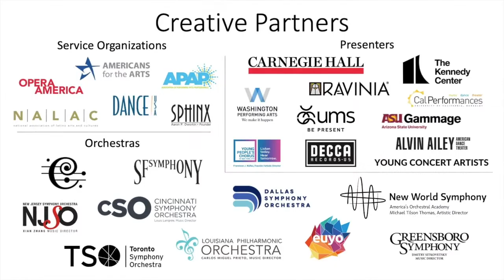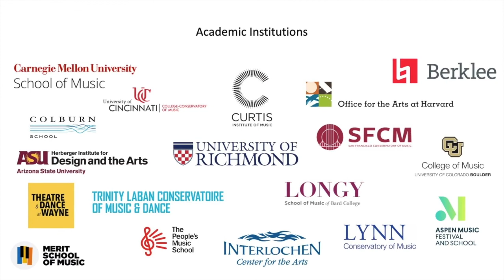Michael Kaiser | Arts Engines | Detroit Performs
"I want to see action. I want to see change. I want to see investment. I want to see not that EDI (Equity, Diversity & Inclusion) is something you need to do, but that this is a value we have in our organizations." Michael Kaiser, Chairman of the DeVos Institute of Arts Management, shares the importance of diversity in the arts.
Visit DPTV.org/ArtsEngines for more.